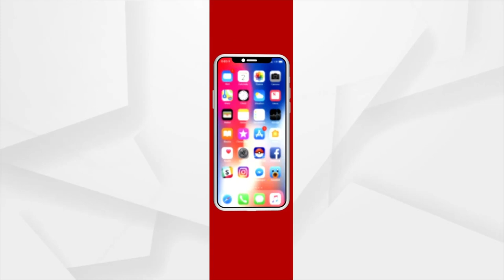Bhubaneswar: 5 coaches of goods train derail near Bhubaneswar railway station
5 coaches of goods train derail near Bhubaneswar railway station.